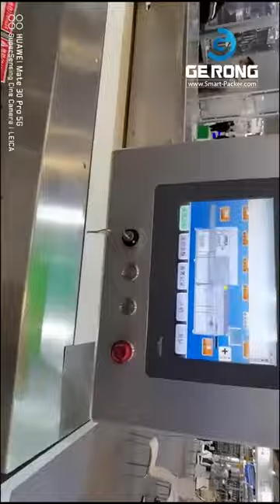Automatic powder liquid stick counting feeding horizontal cartoning machine after bag packaging mach